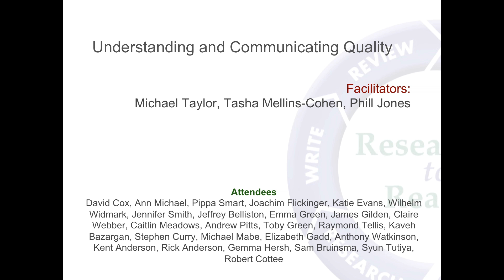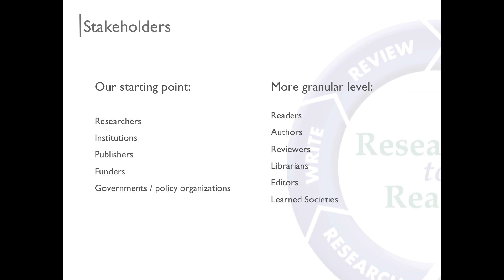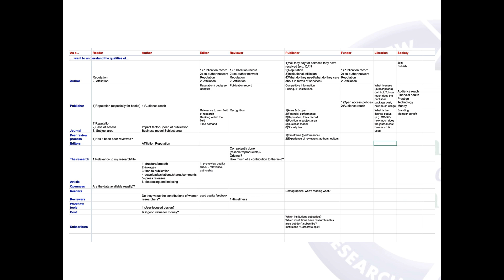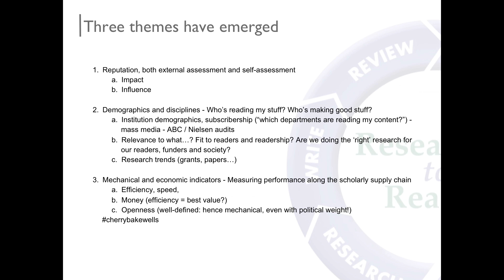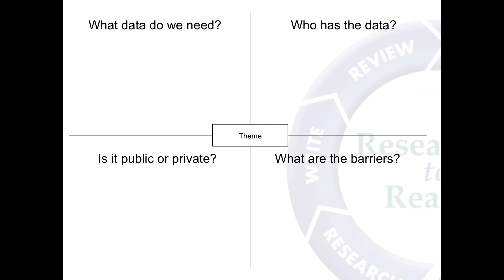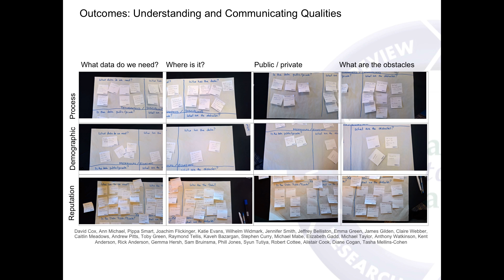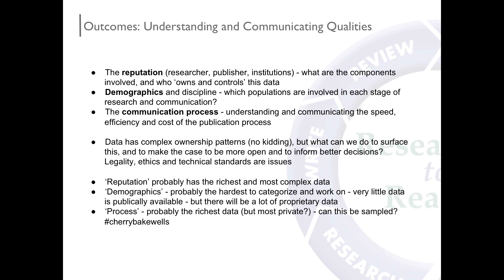Workshop E – Understanding and Communicating Quality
Phill Jones
Director of Publishing Innovation, Digital Science